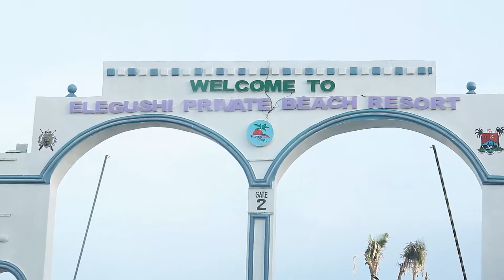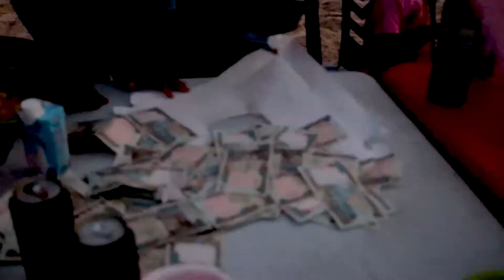My birthday party at Elegushi beach | Lagos Nigeria || vlog.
Fams, it's my birthday celebration/beach party we enjoyed and danced to the fullest at the beach. it was awesome and fun filled.